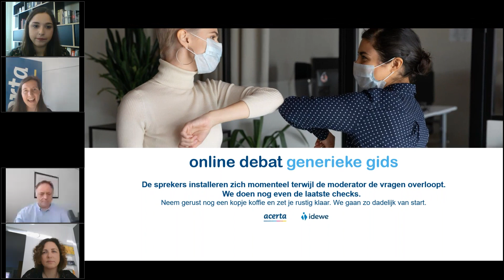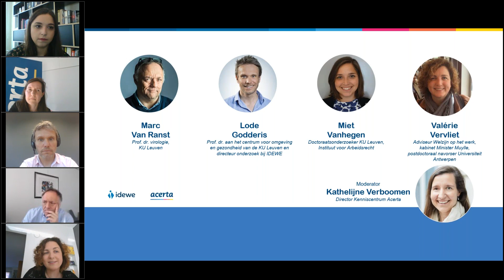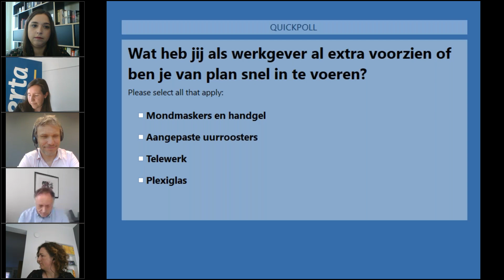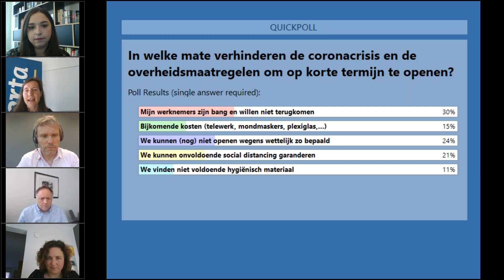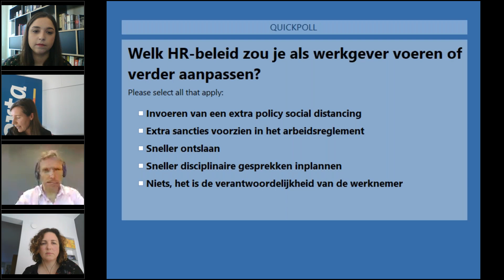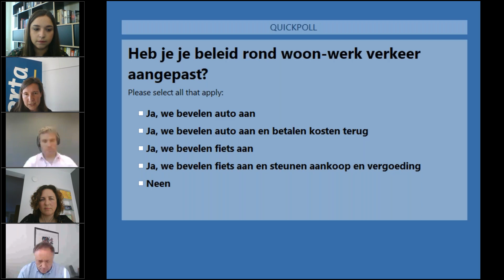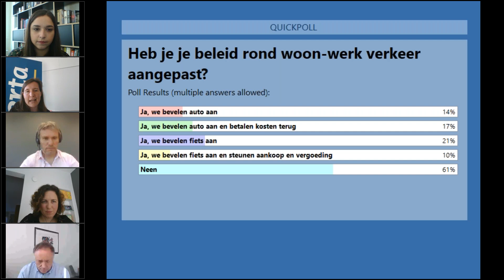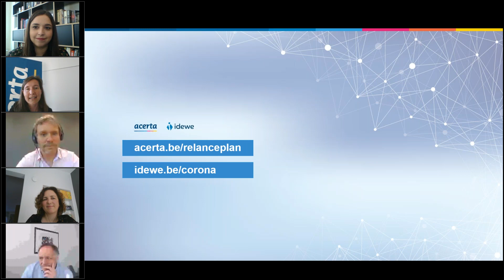De generieke gids in de praktijk: veilig en gezond naar de werkvloer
Wat moet je als werkgever doen met de generieke gids om de verspreiding van COVID-19 op het werk tegen te gaan? Zijn dit louter aanbevelingen of is het een afdwingbare verplichting? Welke gevolgen hebben die maatregelen voor jou als werkgever? En hoe krijg je je medewerkers zover om die maatregelen na te leven?

Marc Van Ranst, prof. dr. virologie KU Leuven, Valérie Vervliet, adviseur Welzijn op het werk van het kabinet Minister Muylle en co-auteur van de generieke gids, Lode Godderis, prof.dr. aan het centrum voor omgeving en gezondheid van de KU Leuven en directeur onderzoek bij IDEWE en Miet Vanhegen, doctoraatsonderzoeker KU Leuven, Instituut voor Arbeidsrecht, debatteren over de toepassing van de maatregelen uit de generieke gids op de werkvloer.

Moderator van dienst is Kathelijne Verboomen, director Kenniscentrum Acerta.

In samenwerking met IDEWE.